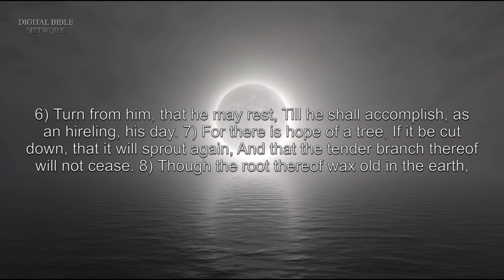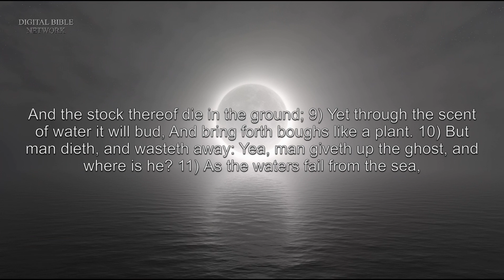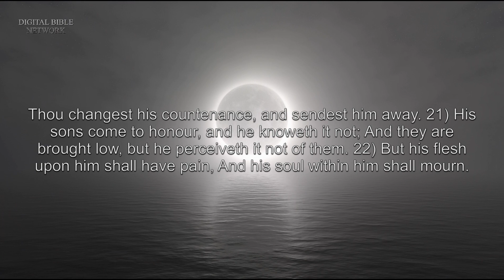The Book of Job, Chapter 14 – Holy Bible (KJV) – Audio with Words & Video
The Book of Job talks about a righteous man who faced many trials. Job lost his wealth, health, and family. Job’s friends tried to offer explanations for his misfortune, but this was no comfort to Job. Despite all his misfortune, Job remained faithful. In the end, God restored all of Job’s fortunes, and he ended up with more than he had before.

1) Man that is born of a woman
Is of few days, and full of trouble.
2) He cometh forth like a flower, and is cut down:
He fleeth also as a shadow, and continueth not.
3) And dost thou open thine eyes upon such an one,
And bringest me into judgment with thee?
4) Who can bring a clean thing out of an unclean?
Not one.
5) Seeing his days are determined, the number of his months are with thee,
Thou hast appointed his bounds that he cannot pass;
6) Turn from him, that he may rest,
Till he shall accomplish, as an hireling, his day.
7) For there is hope of a tree,
If it be cut down, that it will sprout again,
And that the tender branch thereof will not cease.
8) Though the root thereof wax old in the earth,
And the stock thereof die in the ground;
9) Yet through the scent of water it will bud,
And bring forth boughs like a plant.
10) But man dieth, and wasteth away:
Yea, man giveth up the ghost, and where is he?
11) As the waters fail from the sea,
And the flood decayeth and drieth up:
12) So man lieth down, and riseth not:
Till the heavens be no more, they shall not awake,
Nor be raised out of their sleep.
13) O that thou wouldest hide me in the grave,
That thou wouldest keep me secret, until thy wrath be past,
That thou wouldest appoint me a set time, and remember me!
14) If a man die, shall he live again?
All the days of my appointed time will I wait,
Till my change come.
15) Thou shalt call, and I will answer thee:
Thou wilt have a desire to the work of thine hands.
16) For now thou numberest my steps:
Dost thou not watch over my sin?
17) My transgression is sealed up in a bag,
And thou sewest up mine iniquity.
18) And surely the mountain falling cometh to nought,
And the rock is removed out of his place.
19) The waters wear the stones:
Thou washest away the things which grow out of the dust of the earth;
And thou destroyest the hope of man.
20) Thou prevailest for ever against him, and he passeth:
Thou changest his countenance, and sendest him away.
21) His sons come to honour, and he knoweth it not;
And they are brought low, but he perceiveth it not of them.
22) But his flesh upon him shall have pain,
And his soul within him shall mourn.